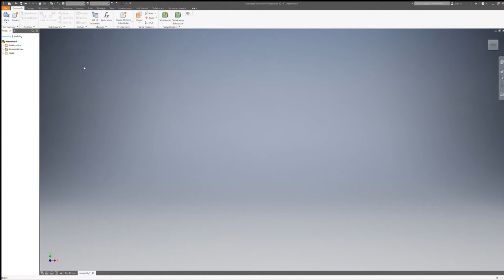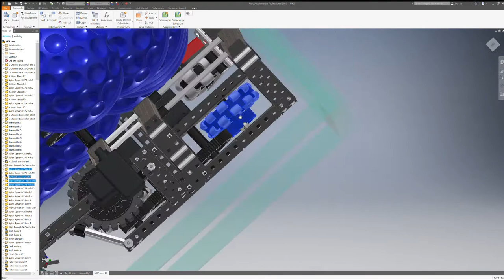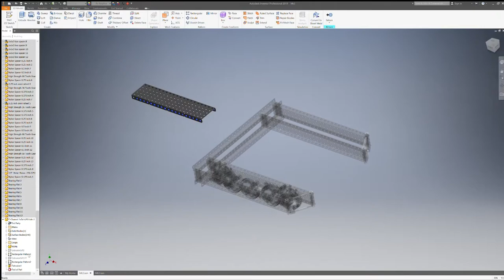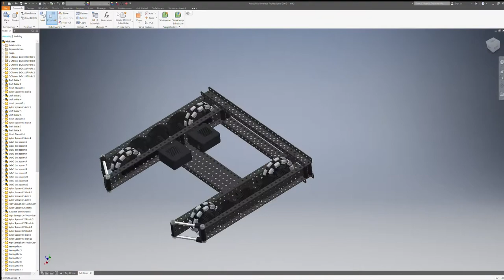Drive CAD Timelapse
A timelapse of a drive